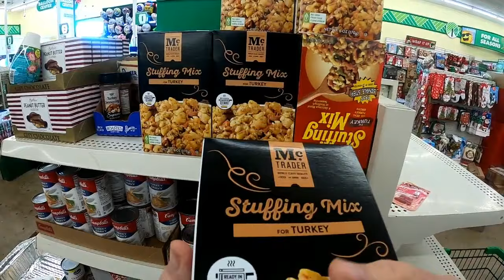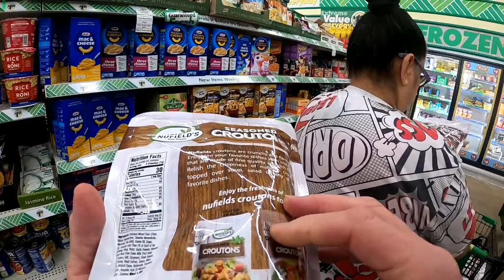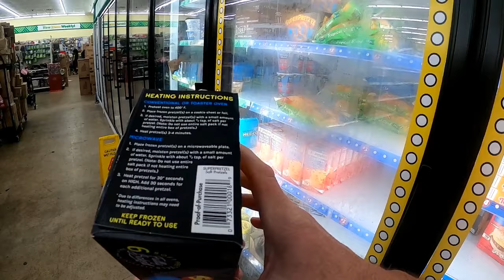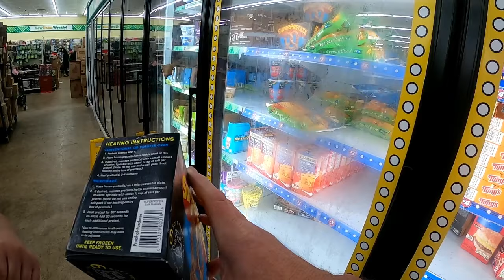LOOK! My GHETTO Dollar Tree!! MUST SEE!!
!LOOK! My GHETTO Dollar Tree!! MUST SEE!! Hi I'm Michelle Media! I'll be posting videos often that I hope will interest you. Subjects include: (but not limited to)  Thrifting, Saving Money, Women's Issues, Garage Sales, Flea Markets, Pets, Dollar Stores, Dumpster Diving and Curbside Finds.